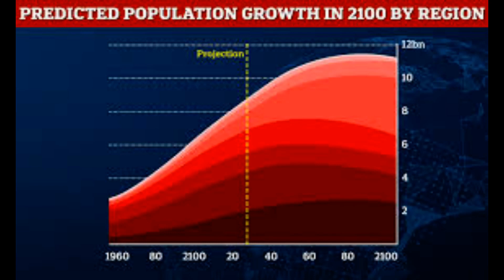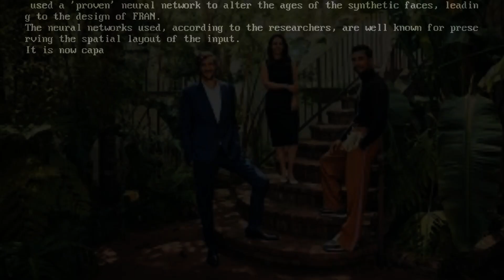Disneys age altering AI that could transform Hollywood Program can make young actors look 80 or o